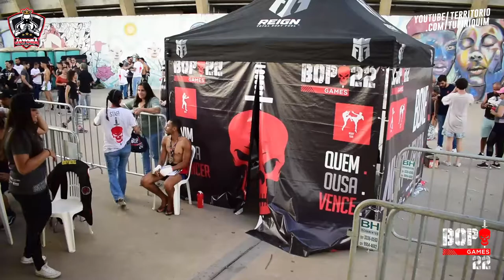Neemias vs Adilson - Jatobá Fight Striker Bop Games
Em combate de MuayThai amador até 63,5kg, Adilson Francisco (Vovô Team) venceu Neemias Ferreira (CT Dida Thai Team) por pontos.